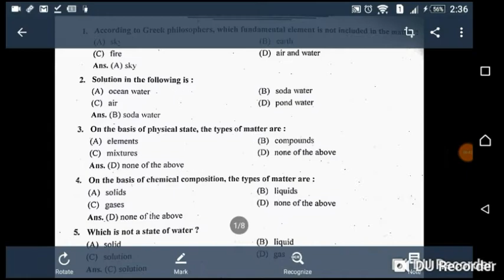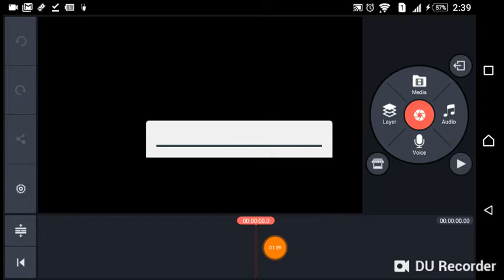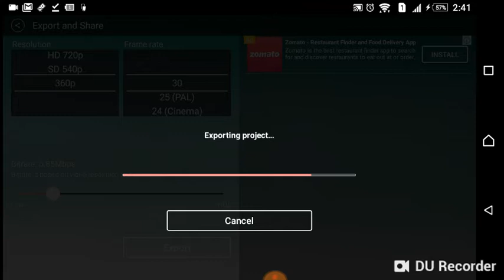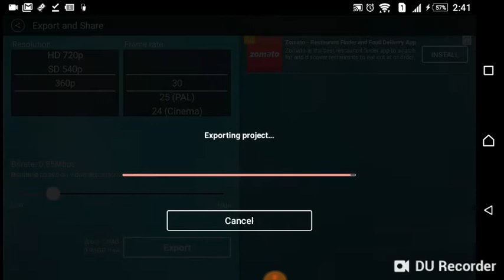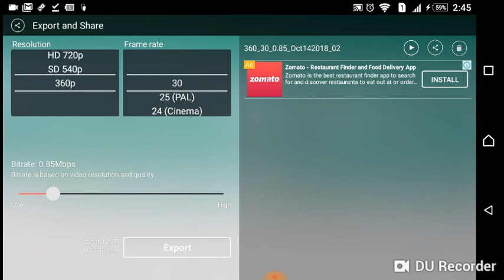Cbse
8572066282 Latest tending| simmer party wear |suits# #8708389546

Google pay 📲

१-boya mic-M१

३-my smartphone Hindi class
Class hindi